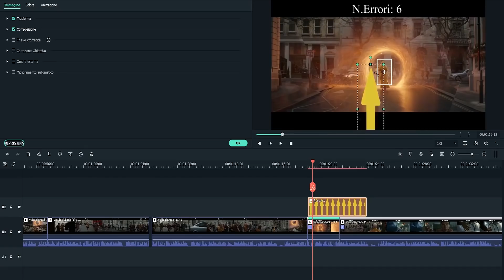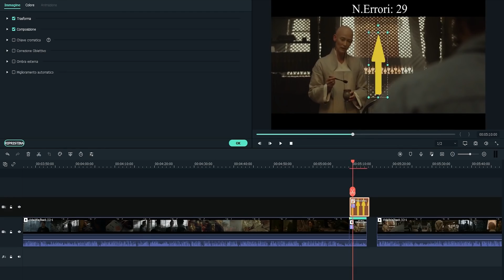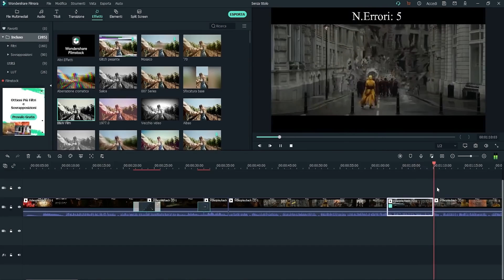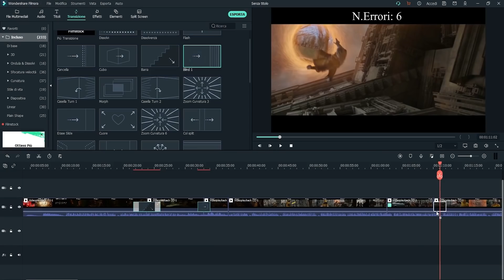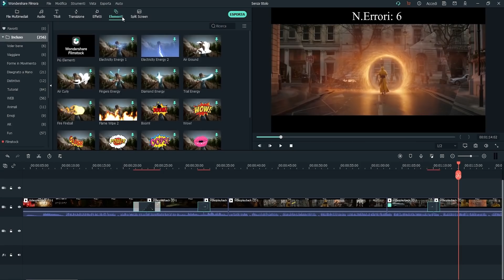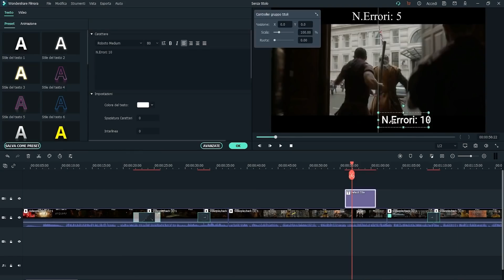85 ERRORI di "Cattivissimo me" che NON HAI MAI NOTATO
Per coupon: Compra il piano a vita di FilmoraX con €62,99 usando coupon esclusivo: MITCHY01
Per richiedere un film o un cartone:
85 ERRORI di "Cattivissimo me" che NON HAI MAI NOTATO
Per pubblicità e collaborazioni:
La fama di cattivo del ladro Gru è in ribasso, soppiantata dalla presenza del giovane malfattore Vector. Decide allora di compiere un'impresa memorabile: rubare la luna.